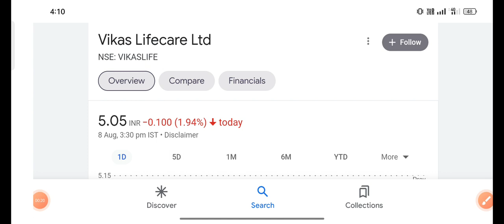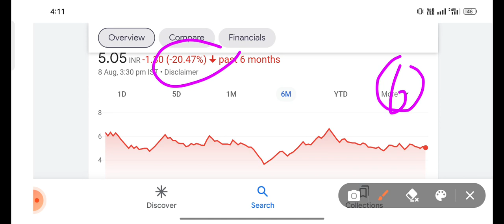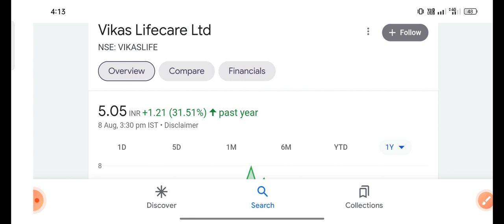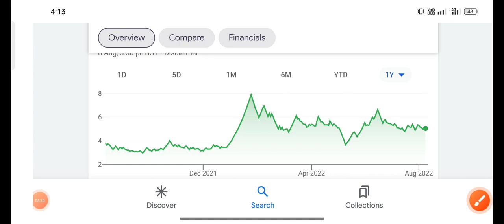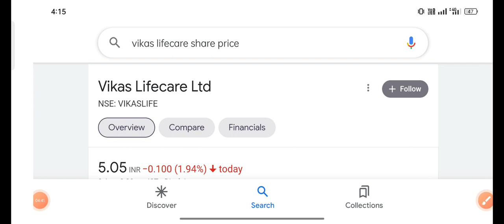vikas life share latest news | vikas lifecare share latest news vikas life care latest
vikas lifecare, vikas lifecare news
vikas lifecare premium kase book kre
Q3 result
stock market , sensex dow Jones live,sbi share price,gtl infra,mps, orient green power
vikaslifecare
suzlon share
sensex today

stock market
penny stocks
penny share
share market
multibgger stock
multibgger share
multibgger penny stock
investment
trading
best portfolio
demat account
trading account